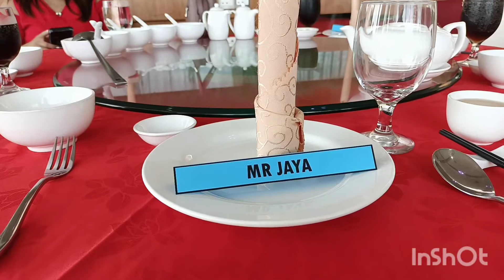Christopher Manggi Lingoh & Christable Geoffrey Luther Wedding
Acara Perkhawinan pasangan Christopher Manggi Dan Christable Geoffrey Luther berlangsung secara sederhana di sebuah Hotel  Terkenal  Bandaraya Miri.
  Acara tersebut turut dihadiri Ibu Bapa kedua mempelai,sanak saudara dan juga rakan rakan pengantin.
   Semoga perkhawinan ini kekal hingga ke Pintu Syurga.